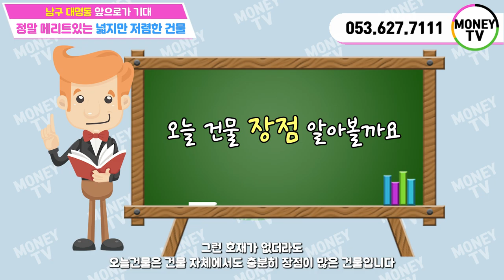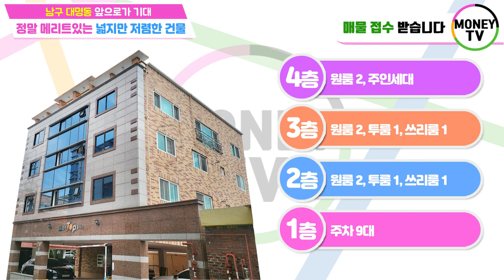♥머니TV[대구원룸매매]구축 급매물!!! 주변건물들보다 월등히 저렴한, 넓지만 싼 다가구주택.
◎ 대지면적 :  287.2 ㎡
◎ 연면적    :   149.34 ㎡
◎ 건축물 주용도 :  다가구주택
◎ 거래형태 : 매매
◎ 층 수   :  4층
◎ 주 차   :  9대
◎ 승강기   : 없음

● 가구구성 : 원룸 6가구, 투룸 2가구, 쓰리룸 2가구, 주인세대 (총11가구)
● 방/욕실(개수) : 15/12
● 사용승인일자 : 2011년 7월 22일
● 방향 : 남향 (거실 기준)
● 관리비 [청소비용, 승강기 유지비용 등] :매월200,000만원 예상

▣ 상호명 : 부동산 넘버원1 공인중개사 사무소
▣ 주소 : 대구 남구 대명동 781-8번지 1층
▣ 대표 공인중개사 : 沈民貞
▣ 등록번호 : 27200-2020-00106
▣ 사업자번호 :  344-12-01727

이미지출처

5월 4일 청소년의 날:588ku - pngtree.com